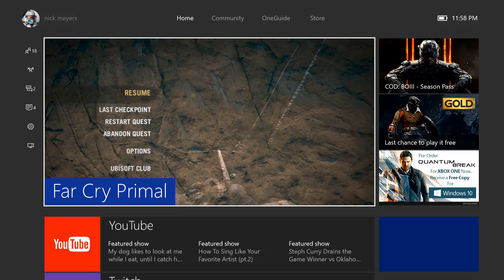Let's Play Far Cry Primal - Episode 20 - The Taken Wenja